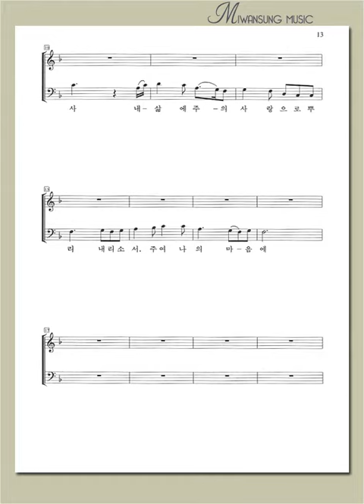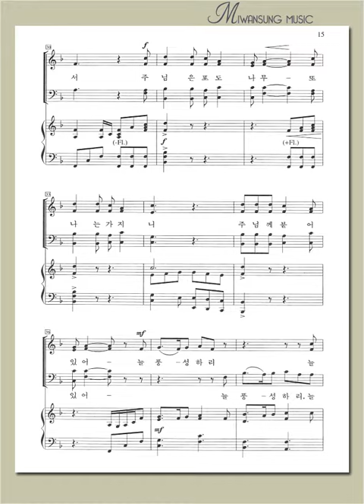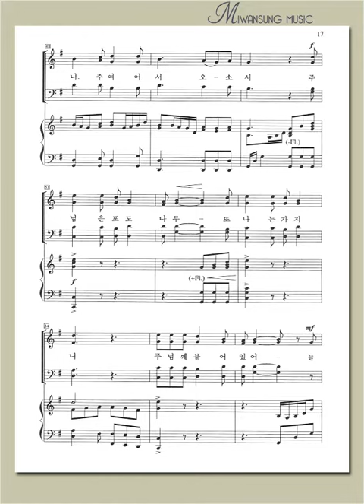하이라이트 19집 / 나의 마음에 / 베이스파트